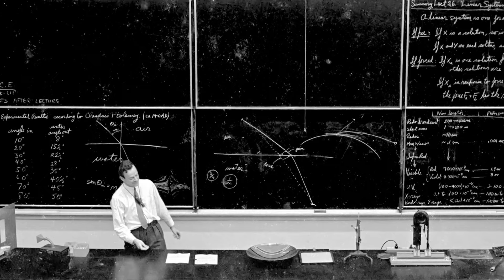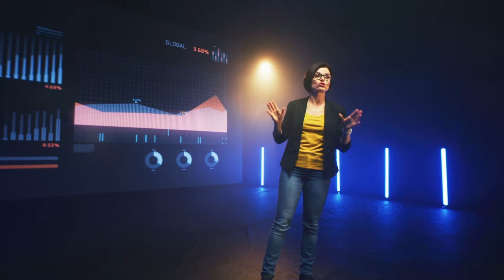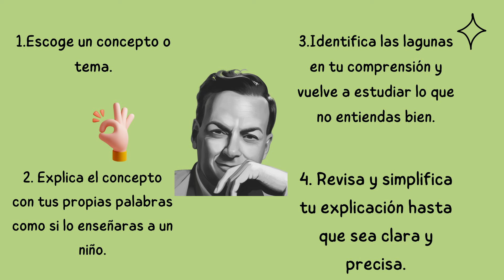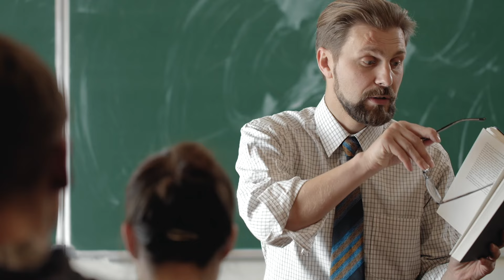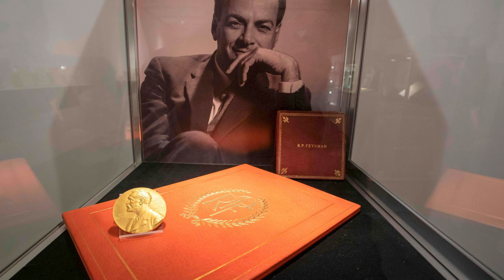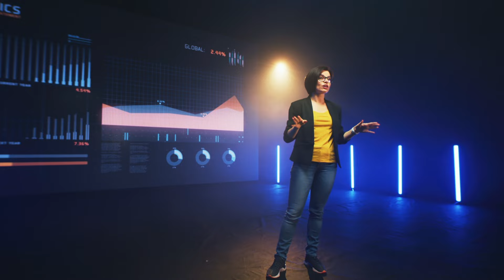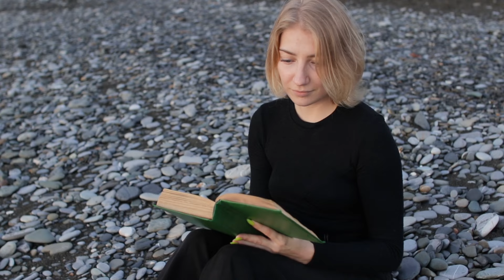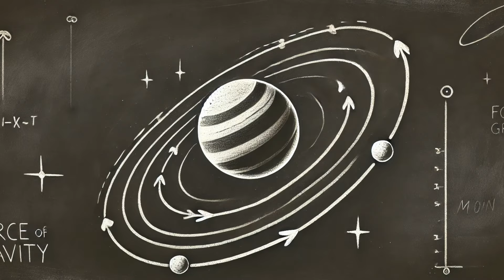La Técnica de Feynman o Método para aprender y memorizar cualquier cosa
Técnicas de estudio.
Aprendizaje
Aprender Rápido
Método  Feynman